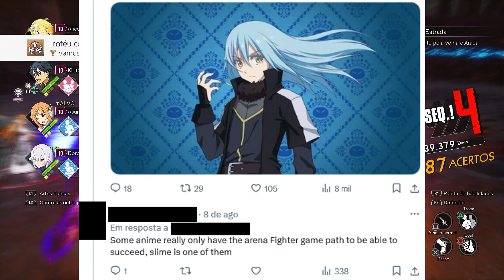DRAGON BALL E BLEACH VÃO SALVAR OS JOGOS DE ANIMES? | A HIPOCRISIA DA COMUNIDADE GAMER DE ANIMES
Dragon Ball Sparking Zero será lançado em 2024 no mês de Outubro e o novo jogo de Bleach Rebirth of Souls foi anunciado mas ainda sem data provavelmente irá sair em 2025.
A Comunidade de jogos de Animes vem dizendo que esses 2 jogos vão salvar os jogos de animes. Mas será mesmo? Eu discordo total e eu explico o por que neste vídeo como é uma Hipocrisia por boa parte dos jogadores.
É um vídeo Opinião / Realidade atual da industria de jogos de animes